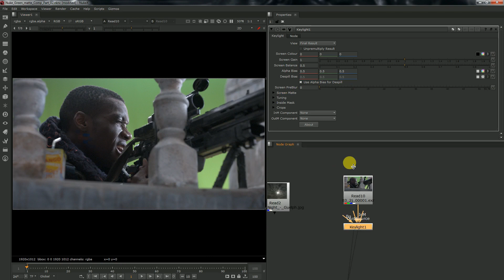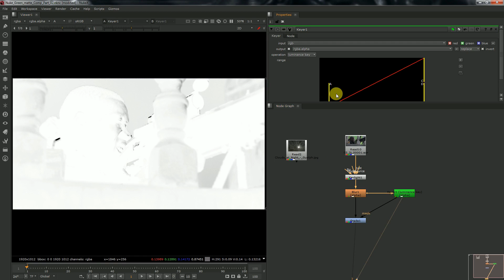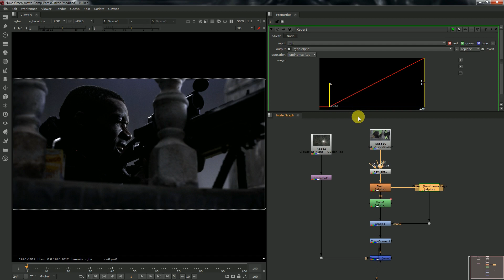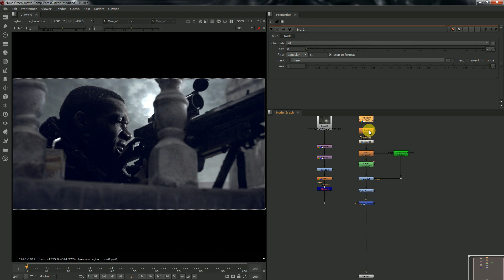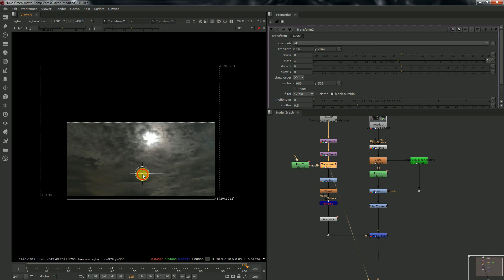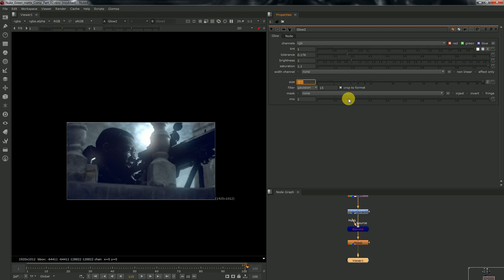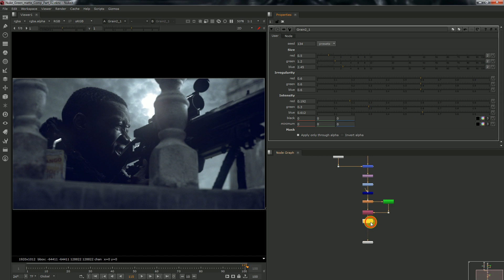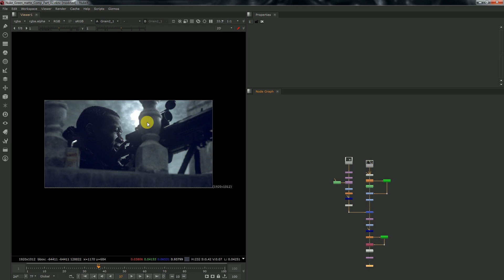Nuke Tutorial - Integration | Part 02 - Night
Footage from Tears of Steel a blender opensource movie